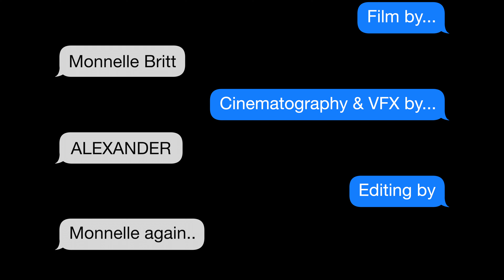Cute But Evil | Short Film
Shout out to @imAlexander for helping me film this short.